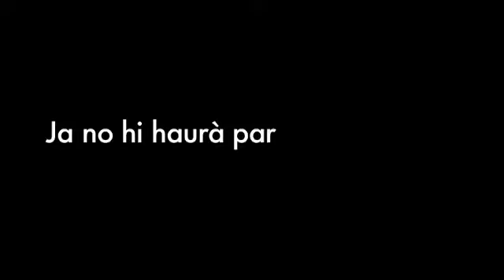Pere Mas no té por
Nou capítol de la sèrie de vídeos amb personatges de la societat que contesten el discurs de la por amb què Espanya vol atemorir els catalans